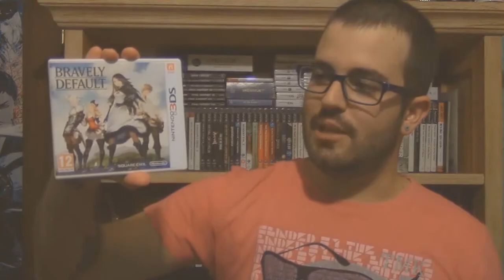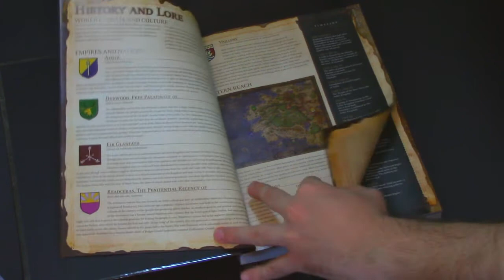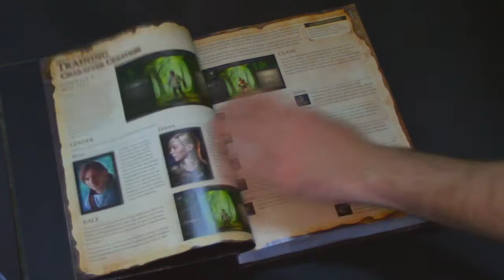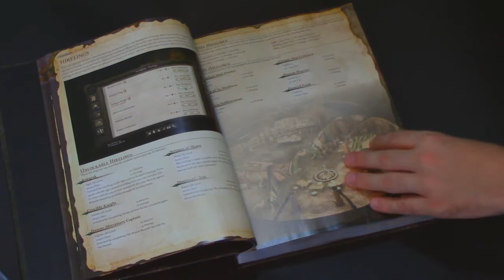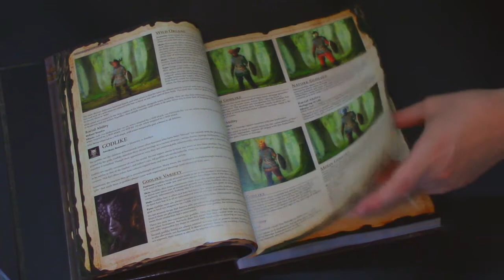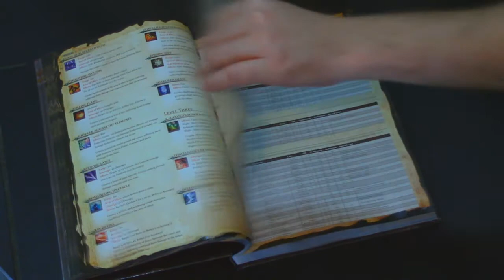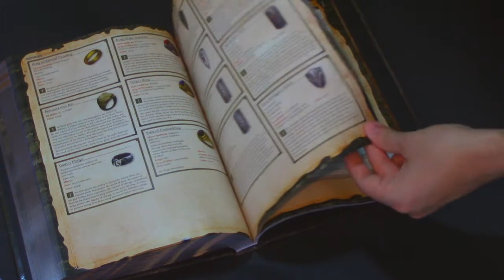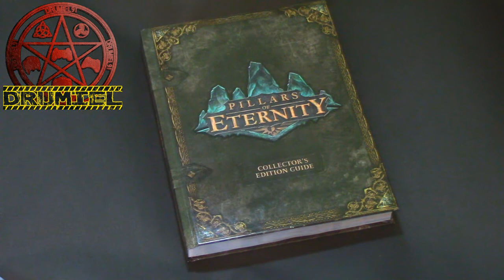REVIEW! PILLARS OF ETERNITY COLLECTOR'S GUIDE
Análisis de Guía de Coleccionista de Pillars of Eternity (En Español)